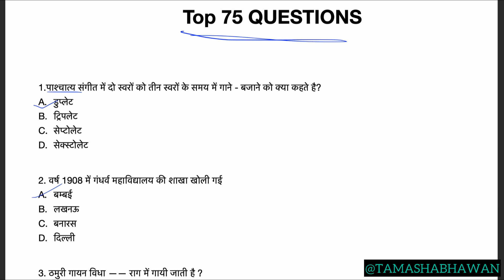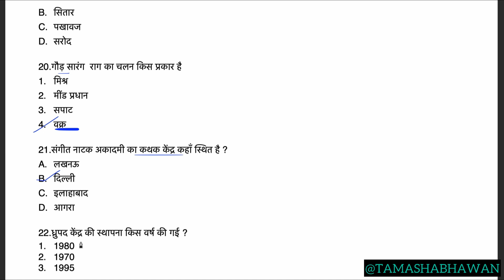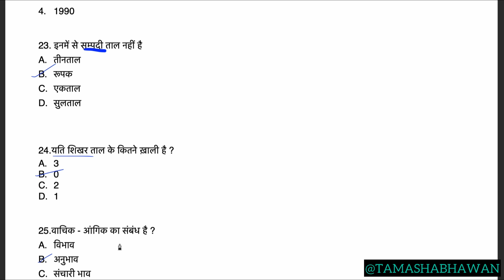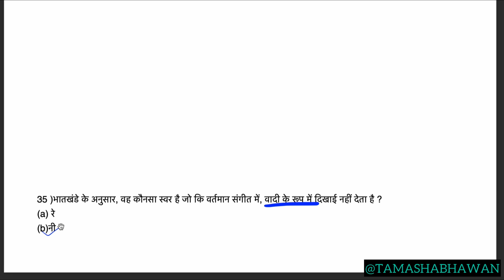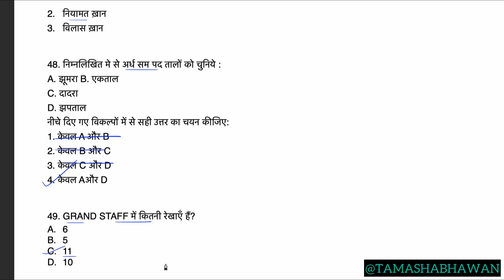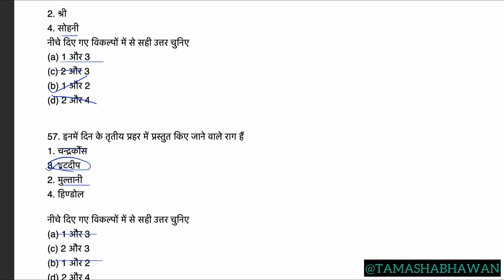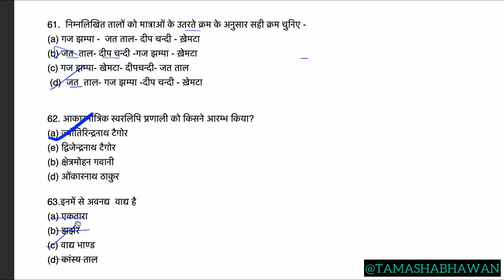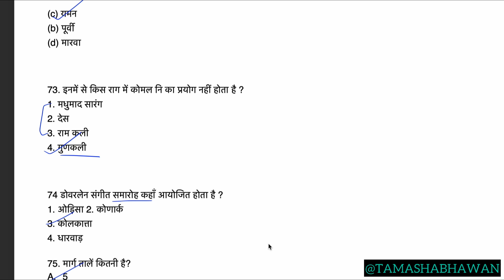BPSC MUSIC TEACHER 2.0 QUESTION PAPER PRACTICE |BPSC संगीत शिक्षक भर्ती top 75 questions music